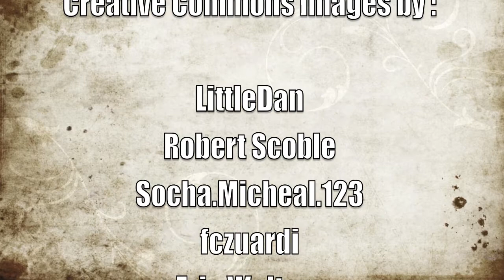We All Fall Down 22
A book trailer for Eric Walters' We All Fall Down from Room 22.